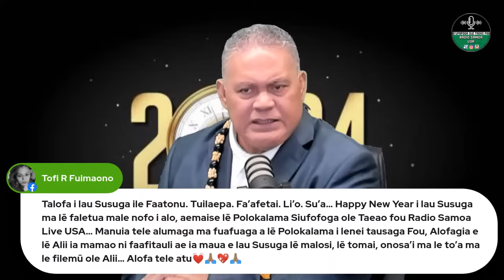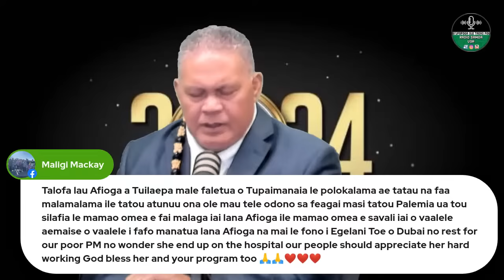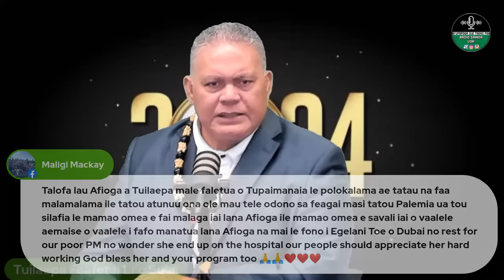"E Fasa Le Vale Ae Taunuu". Jan 02 2024.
Au'aunaga Ole Afiafi Fa'atautaia E Tuilaepa Faafetai Li'o Su'a.

Fatalanoaga Ma Le Pa'aga Masani A Le Tatou Au'aunaga, Tofa Tupa'i Marchetta Sanft-Levi (Political Analyst / ASEA Rep.).

"Fa'amanuia Atu Le Tausaga Fou, 2024".

Manuia Lau Faafofoga'aga Samoa.

"WE DO NOT HAVE ANY RIGHTS TO THE MUSIC WE PLAY ON THIS STATION".